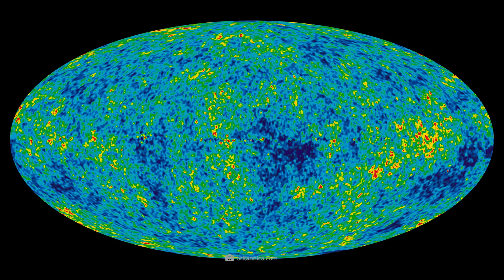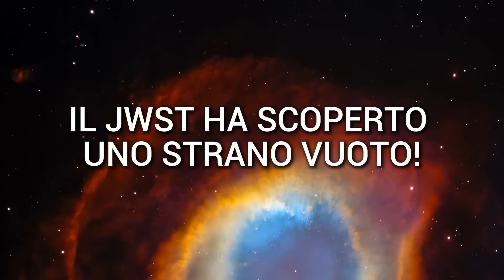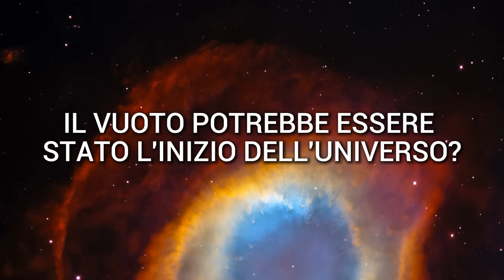“Il telescopio Webb ha osservato il vuoto nell'universo primordiale!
Aveva ragione Albert Einstein quando prevedeva che non saremmo mai stati in grado di vedere i confini dell'universo? Il telescopio Webb ha ora osservato un vuoto nell'universo primordiale che potrebbe confermare questa previsione. Ma cosa stiamo vedendo davvero? È davvero un vuoto e potrebbe essere l'inizio dell'universo? Gli scienziati potrebbero aver scoperto un fatto sconvolgente!